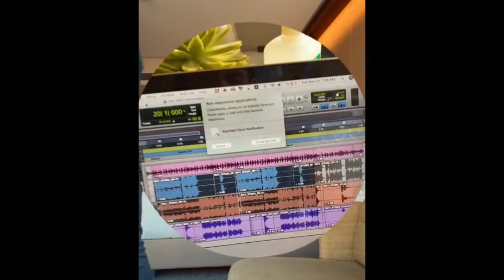Humood Alkhudher TikTok Compilation 2021